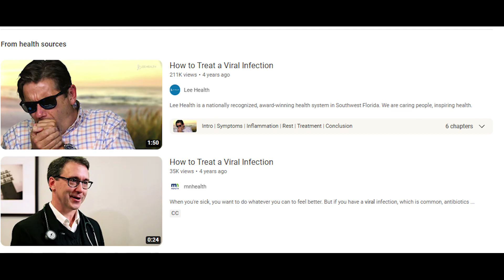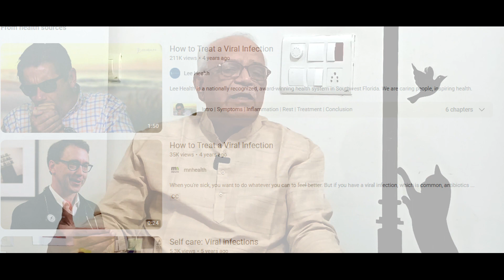YouTube पर video देखकर bimari इलाज करने से पहले ये वीडियो देख लें। Dr Satish Tyagi की सलाह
YouTube पर video देखकर इलाज करने से पहले ये वीडियो देख लें। Dr Satish Tyagi की सलाह